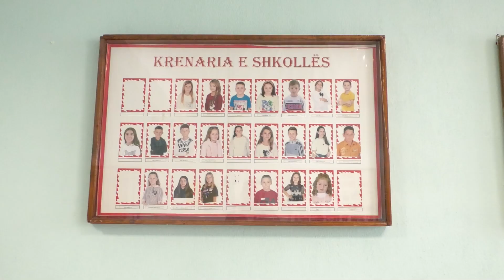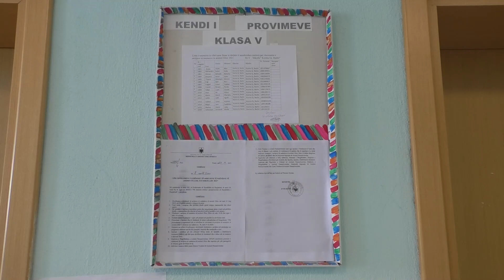Pogradec/ Nxënësit e klasave të 5-ta provim më 23 Maj